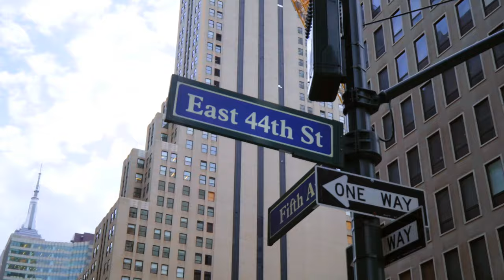Florida Atlantic University Cheer + Dance Team | Day In The Life Pt. 2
Follow the Florida Atlantic University Cheer and Dance Team on an exhilarating three-part journey! Experience their March Madness adventure at Madison Square Garden, followed by their triumphant win at the National Cheerleading Association’s (NCA) national championship in Daytona Beach for the Intermediate Small Coed Division I-A!